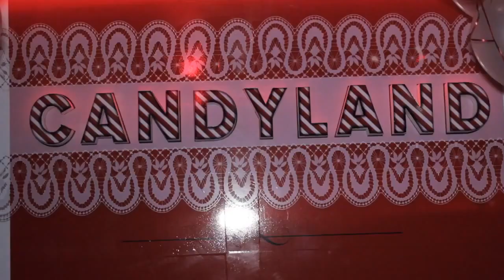4T "Chris Klein B-Day Party" @ Together / LIV Bs As